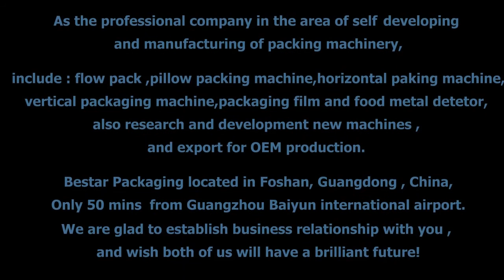1ml -50ml Edible oil pouch packing machine ,edible oil packaging machine with tank & mixing & pump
1ml -50ml Edible oil pouch packing machine ,edible oil packaging machine,cooking oil packing machine,Edible Vegetable Oil filling machine,oil packing VFFS .

Coco  Ye
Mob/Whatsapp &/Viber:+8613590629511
Skype: coco11283          We chat:YECO11           QQ:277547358

This machine is customized to our client: Consider the edible oil,we install the tank ,the tank have the mixing on it to make the oil more balance ,the pump you could adjust the different weight as request free .Machine could do back sealing ,3 sides sealing ,4 sides sealing .

Descriptions:
1. Full set stainless steel 304 ,high quality
2. Machine with date printing and touch screen, easy to operation
3. Low repair rate, reliable and stable performance.
4. Automatic from feeding, weighing, filling, packaging, sealing, date printing and counting
5. Adjustable speed,filling weight and bag size on machine touch screen
6. High precision ,high efficiency without crash the materials.
7. High sensitivity photoelectric eye color tracking,numerical input of cutting sealing position for extra accuracy.

Technical parameters
Machine type  BSTV-160F BSTV-160S
Film width Max.320mm Max.320mm
Bag length 30-230mm 30-230mm
Bag width 30-150mm 30-150mm
Film roll diameter Max 320mm Max 320mm
Packaging speed 30-100bags/min 30-100bags/min
Measurement range 30-500ml 30-300ml
Power  220V  50/60HZ  2KW 220V  50/60HZ  2KW
Machine Weight  320KG 350KG
Packaging material OPP/CPP,OPP/CE,PET/AL/PE,Other Laminated films
Bag type Pillow back sealing,3 sides sealing ,4sides sealing,Hole punch ,Bag linking,Easy tear ect
remark Machine with date printing machine,with touch screen,full set stainless steel 304.